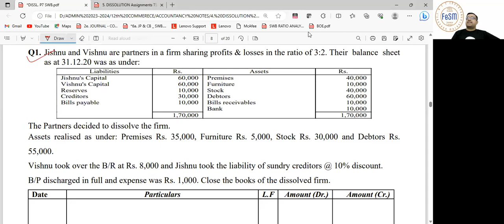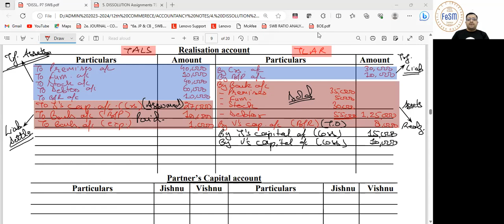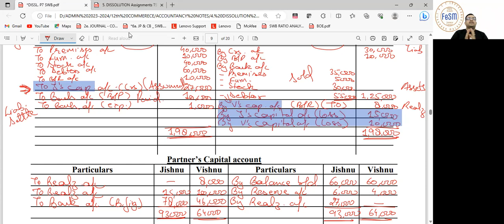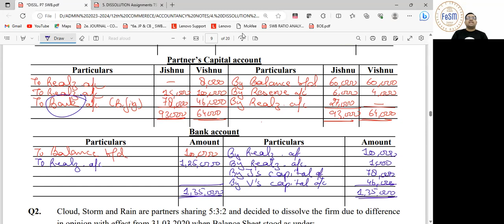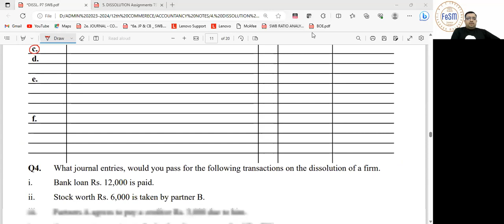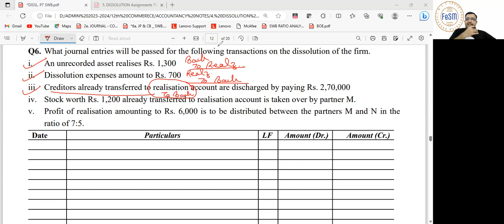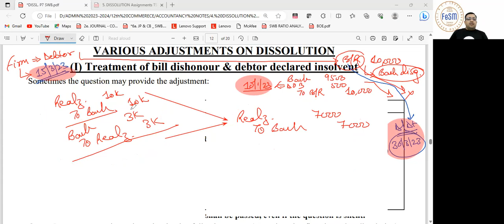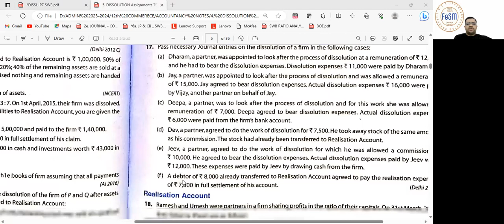PARTNERSHIP DISSOLUTION-PD (04)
The video covers:
1. Preparation of Realization account
2. Preparation of Partner's Capital account
3. Preparation of Bank account
4. Treatment of Discounted Bill Dishonoured